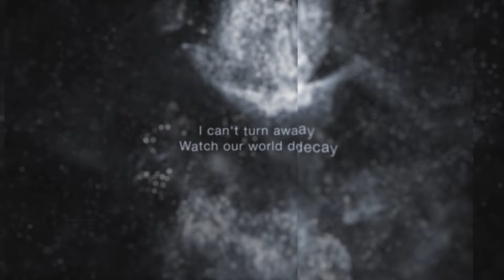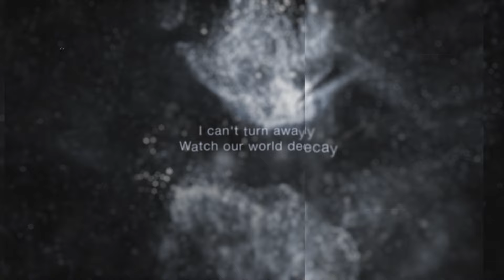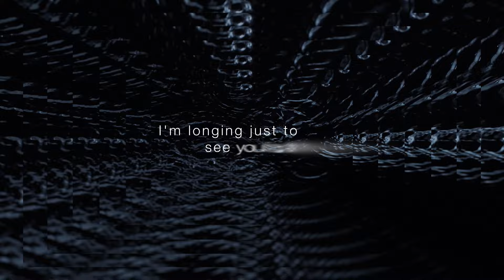NAQT VANE / TOUCH (Official Lyric Video)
■3rd Digital SG「TOUCH」

MBSドラマ特区「恋と弾丸」エンディング主題歌
drama series ‘Yakuza Lover’

NAQT VANE 「TOUCH」
Lyrics : Benjamin + cAnON.

Creative Direction : Classic 6
Lyric Video Edit : Miki Takahashi

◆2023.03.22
NAQT VANE 1st Digital EP 「NAQT」
リリース決定！

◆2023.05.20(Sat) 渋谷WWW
1st Greeting Event「Greetings from NAQT VANE」開催決定！

“挑戦者に追い風を吹かせるチームプロジェクト”

"風の時代"
ものに縛られない生き方や、
「自由」で「多様性」に富んだ、フレキシブルな世の中。

自分だけの場所、世界を目指して。

アメリカから帰国したボーカリストHarukazeを迎えたチームプロジェクト“NAQT VANE ”。
トータルプロデューサーは澤野弘之、アートワークはClassic 6が担当。

それぞれの物語に新たな“風”を吹き込み、“新たな自分”を解放する。

[Eng]

“Team project that encourages and support every challengers in today's society as if we were tail wind”

[Era of air] In astrology we are currently in the era of air. This era owns a flexible society that people are no longer bound by objects/things and focusing more on freedom and diversity

To a world where they can be themselves.

Produced by Hiroyuki Sawano, this project welcomed Harukaze, a vocalist who has just returned from the states.
Both of them have their stories that this project will blow the “new wind” into, as to free themselves and saying hello to the new version of themself.

「TOUCH」Lyrics - Translation

僕らが出会ったあの日が
頭の中を駆け巡る
ふり解かれた手
君はそこに佇んでいた
秒で変わる 視野
痛みには飼い慣らされて

その光景が頭の中でぐるぐる駆け巡って
僕を落ち込ませる
ありきたりな日々 陰っていく傲慢
目を背けることができない
見て 僕らの世界が崩れていくのを
依存に持論もない

忘れられない
君の感触
もう一度 君の顔を見つめようか？
感触のトリガーを
触れて
僕たちの物語に終わりはあるのかな？
食(は)み出す孤独が
激しい衝撃 ゆっくりとした崩壊
椅子に鎖で囚われたように
最後は色褪せていく

あちこちに残った君の気配が
僕を溺れさせる
理想には程遠い

忘れられない
君の感触
調子イイ夢ばかり
触れて

突然 君はいなくなった
重ならない視線に
僕をシャットアウトするのは間違ってる
きっとどこかで気づかないフリしてた 期日
ただただ君に会いたい でももう遅いんだ

忘れられない
君の感触

記憶が灰色になっていく
イアホンをシェアしたね
電車の中で